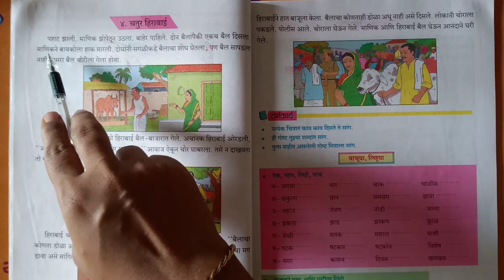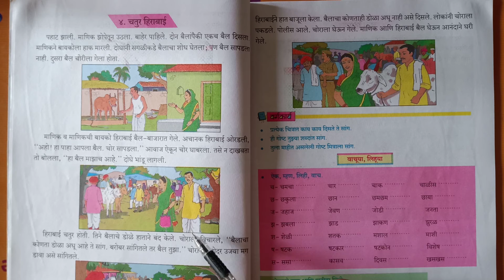August 20, 2021(3)